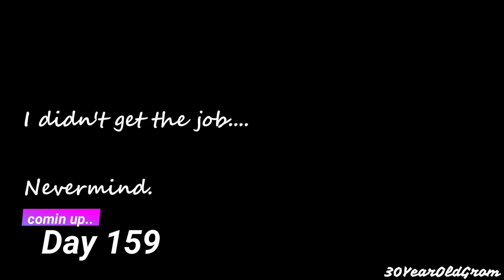Day 158 & 159 Bless!!!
Day 158 & 159                                                                                      Original Recorded 26/27th Nov 2018
Bless!!!

Monday, monday... Things had been going crazy in the background at this time. Not in the 'I'm a Youtuber.. wow its all taking off' but in the everything seems to be revolved around work or hospital. This sounds bad but it wasn't directly effecting me but my god were the people around me suffering. It was nice to have someone like Danny there to talk to as for once it wasn't me but I felt so bad. Hospitals always bring back bad memories and once you start thinking about it, its hard to snap out of it. I hate it when I can't help.

Thanks to Suspence !!!
For the use of his track: If Only

I'm
Here
Everyday
6pm GMT